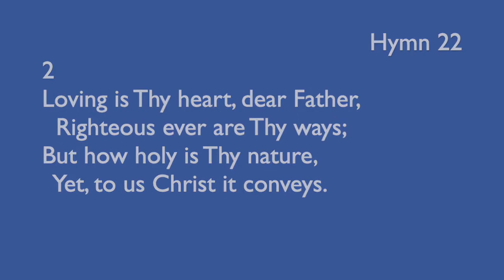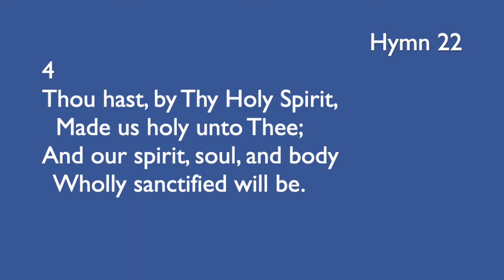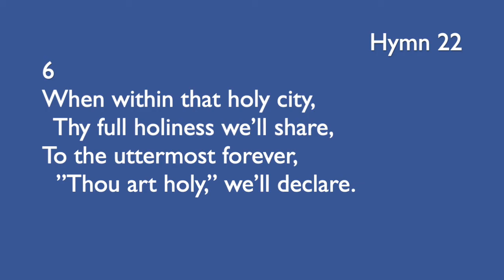Hymn 22 - Holy Father, we adore Thee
1 Holy Father, we adore Thee,
    Rev’rent song to Thee we raise;
  Thou art holy, Thou art lofty,
    ”Holy is Thy Name,” we praise.
2 Loving is Thy heart, dear Father,
    Righteous ever are Thy ways;
  But how holy is Thy nature,
    Yet, to us Christ it conveys.
3 Thou hast ever sanctified us
    With the blood of Christ our Lord;
  Thou hast separated sinners
    Thru the truth which is Thy Word.
4 Thou hast, by Thy Holy Spirit,
    Made us holy unto Thee;
  And our spirit, soul, and body
    Wholly sanctified will be.
5 Oh! the holy life of Jesus
    Thru Thy grace we now possess;
  Thou wilt make us e’en partakers
    Of Thy very holiness.
6 When within that holy city,
    Thy full holiness we’ll share,
  To the uttermost forever,
    ”Thou art holy,” we’ll declare.